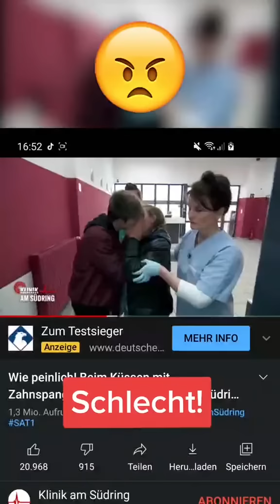Klinik am Südring am Limit